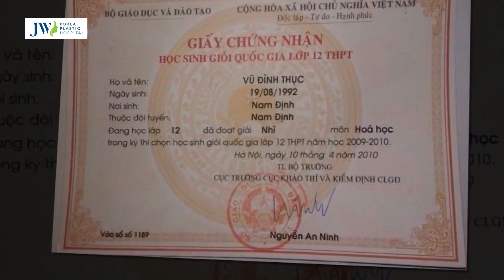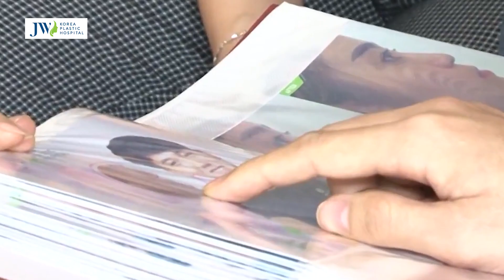Ngày Nhà Giáo Việt Nam 20/11 hàng loạt THẦY CÔ GIÁO thay sắc ĐỔI ĐỜI nhờ Phẫu thuật thẩm mỹ ĐIỀU TRỊ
Thước phim ngắn về những khó khăn vì khuyết điểm mà một số thầy cô giáo đã gặp phải trước khi tìm đến Phẫu thuật thẩm mỹ và đổi đời